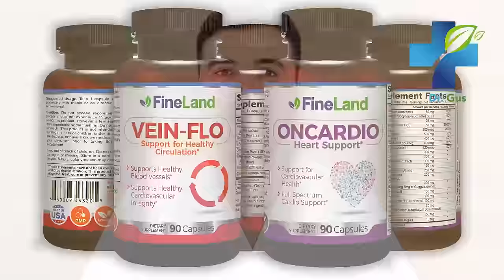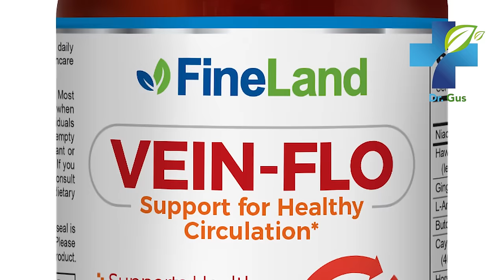HOW TO ELIMINATE SPIDER VEINS AND VARICOSE VEINS FOREVER - Natural Treatment for Varicose Veins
Learn how to eliminate spider veins and varicose veins naturally at home. These are the best home remedies, herbs, diet, lifestyle changes and supplements you can use to improve and cure varicose veins in your legs once and for all.

varicose veins,
spider veins,
remedies,
Dr. Gus,
tips,
exercise,
formula,
anti-inflammatory,
anti inflammatory diet,
fiber foods,
fiber,
antioxidant foods,
natural diuretics,
diuretics,
magnesium rich foods,
essential oils,
cypress oil,
healthy weight,
home remedies,
treatments,
natural cures,
supplements,